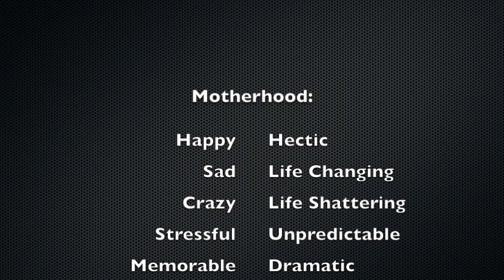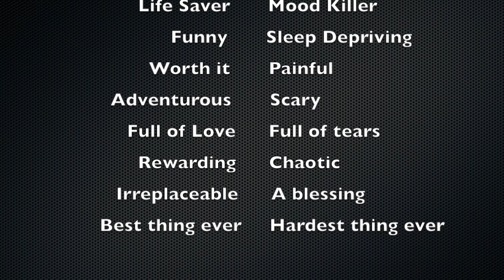MommyRapper Episode 1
Get to know HeeSun Lee; a hiphop artist who also happens to be a mother of 2. Watch her daily life as she juggles both worlds, finding enjoyment and challenges along the way! Mothers can definitely relate to the hardships of raising children, all while trying to keep their own "identity", and artists can relate to the personal sacrifices they have to make in order to find success in their careers.